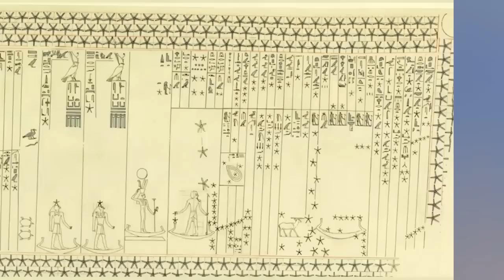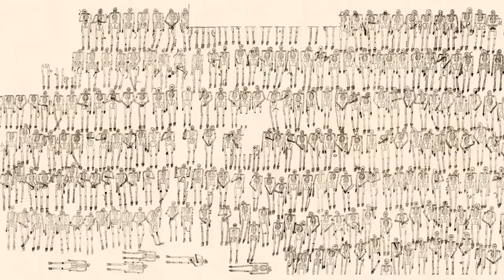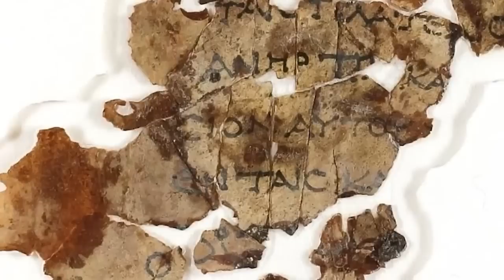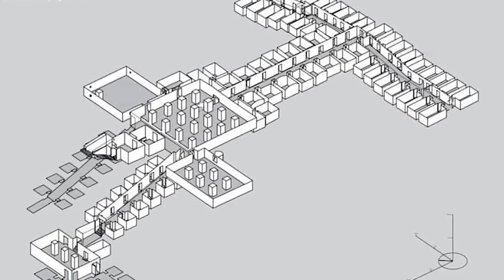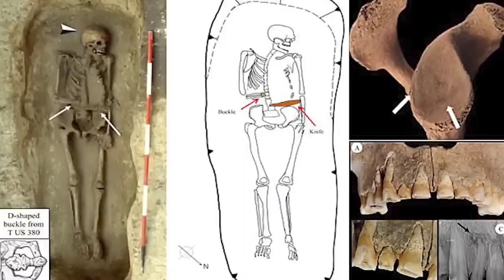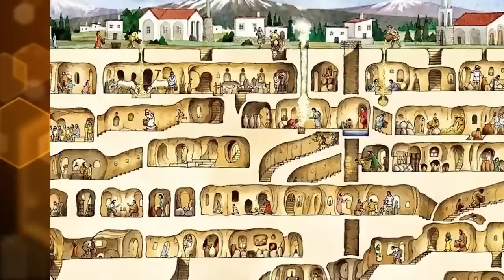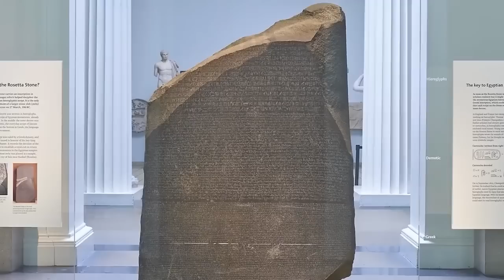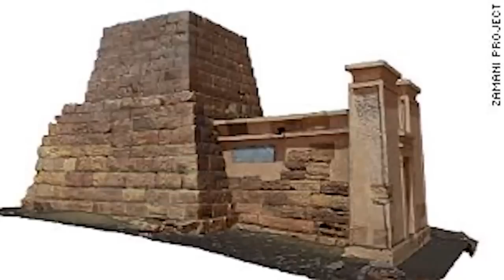Archaeological Discoveries That Rewrote History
From Ancient elixirs to poisonous cosmetics, there have been many dirty secrets in history. Which of these ancient deadly recipes carried on? What were some of the WORST methods in history, and how have we evolved from the Arrow Remover? Join us today on Bumblebee Elite as we count down our Archaeological Discoveries That Rewrote History!

Editors:
🍯Garreth Arenburg-Duchesne